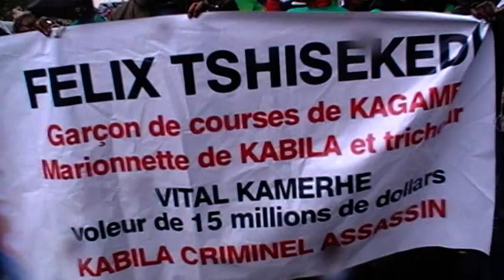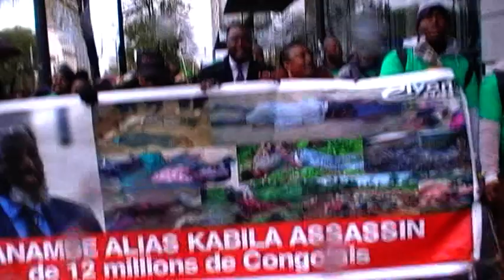"DEBUT YA MARCHE YA LE 11/11/19:MAMAN "DEBOULONNER ALOBI A SUIVRE".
DEBUT YA MARCHE YA LE 11/11/19 NA PARIS:MAMAN "DEBOULONNER"ALOBI A SUIVRE".
CYF BOBITINGE.